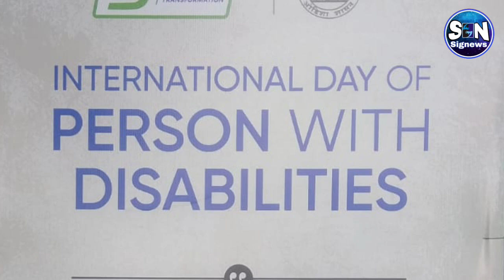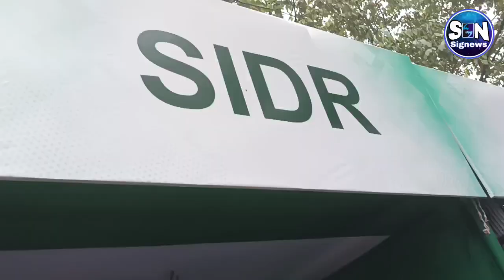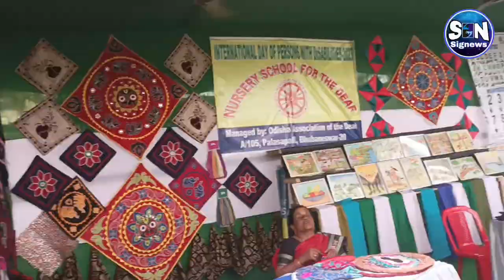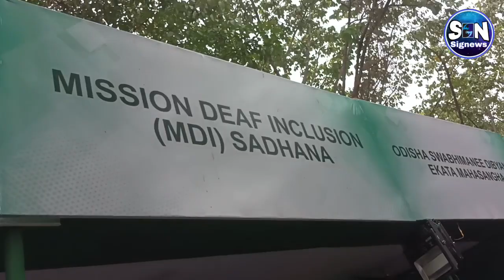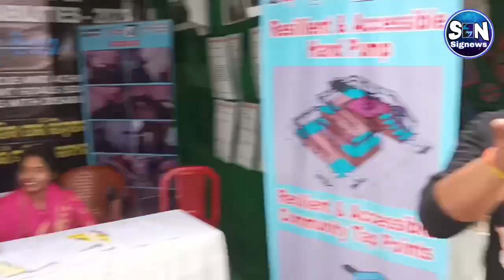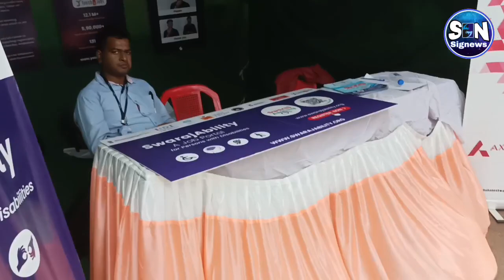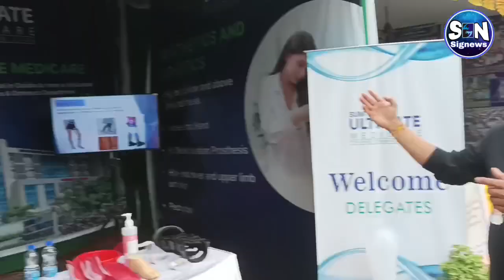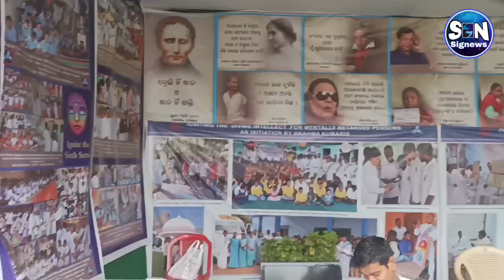Persons with Disabilities 2023.